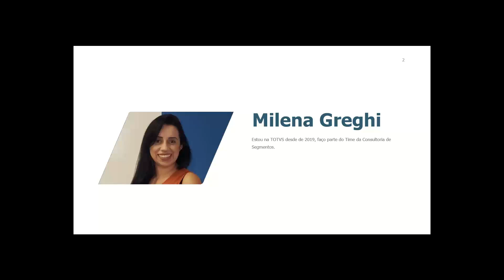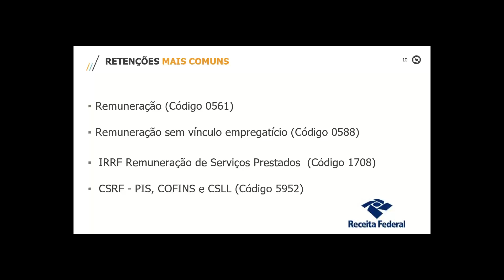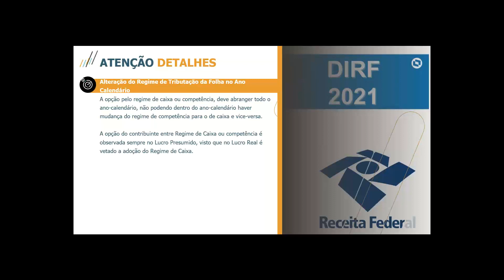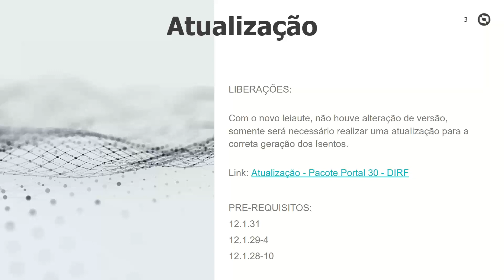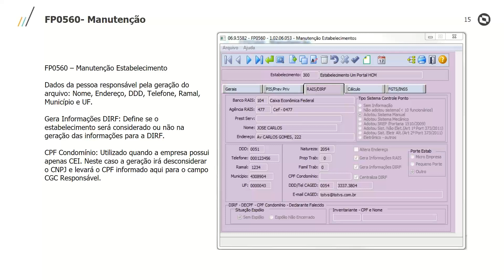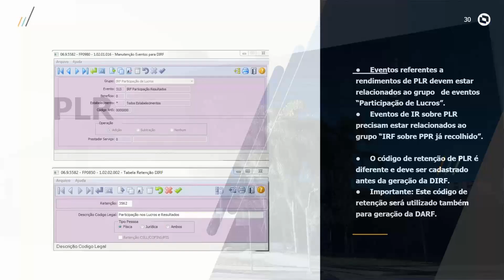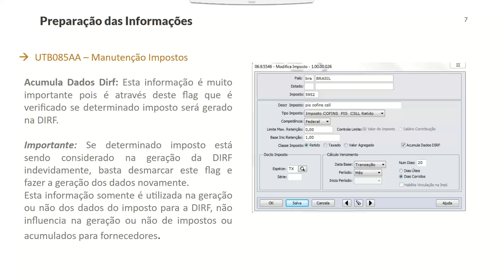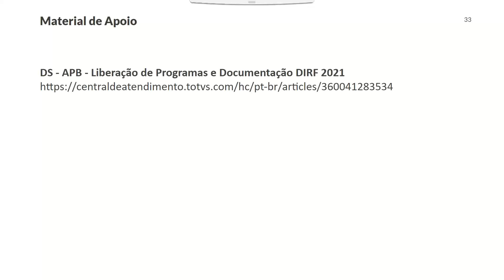Espaço Legislação | DIRF 2021# TOTVS_ RH_ Linha_ Datasul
Neste webinar, foram apresentadas as modificações referentes à sua linha de produto TOTVS para atender a entrega da DIRF em 2021!

A Declaração do Imposto sobre a Renda Retido na Fonte – Dirf é a declaração feita pela FONTE PAGADORA, com o objetivo de informar à Secretaria da Receita Federal do Brasil

Iremos demonstrar as novidades para utilização no sistema TOTVS